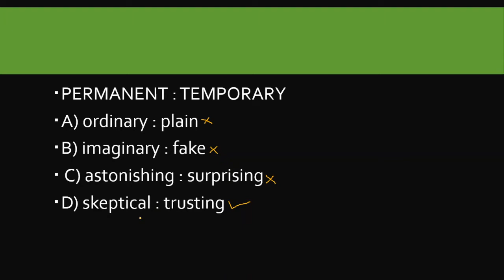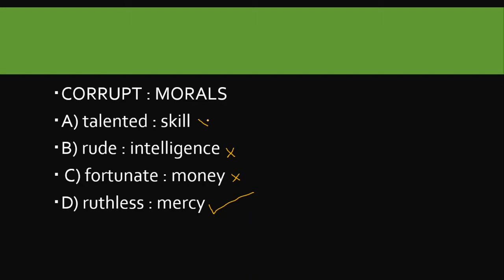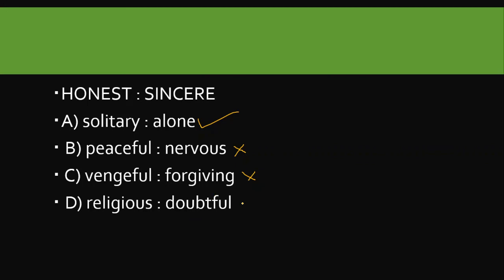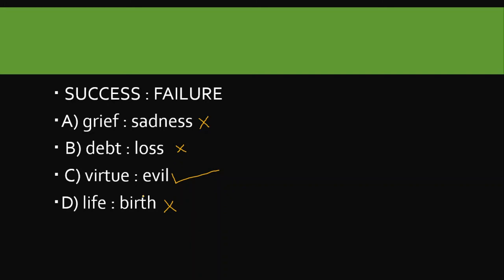Gat general analogies part 13| GAT general english preparation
Gat general analogies part 13
GAT general english preparation